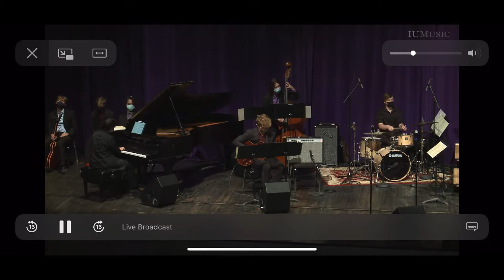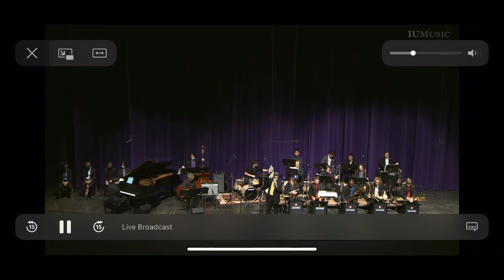Vortex (An Endless Winter) - Patty Darling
Performed by the Tom Walsh Jazz Ensemble at the Jacobs School of Music

Composed and arranged by Patty Darling